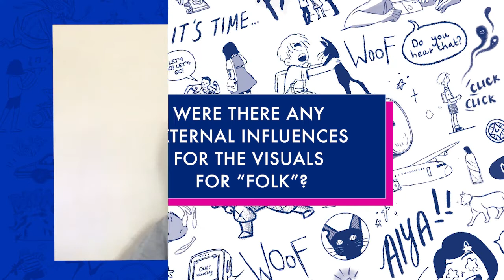Interview with Paolo Chikiamco and Borg Sinaban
Traffic. A crunchy snack. An argument. What does sound look like to you?

Difference Engine is proud to present our first comics anthology, SOUND: A Comics Anthology. Writers and illustrators from all around Southeast Asia were challenged to push the boundaries of depicting the unseen through the medium of visuals and words, while telling stories important to them.

Guest editors Budjette Tan and Charis Loke have put together an intriguing list of stories that showcase the creativity of creators across Southeast Asia—both familiar and new names. In a broad range of genres and topics, this collection of stories is an exciting exploration of what the comics medium is capable of.